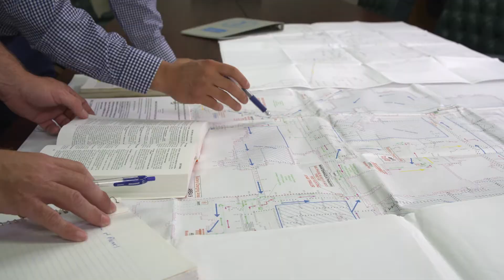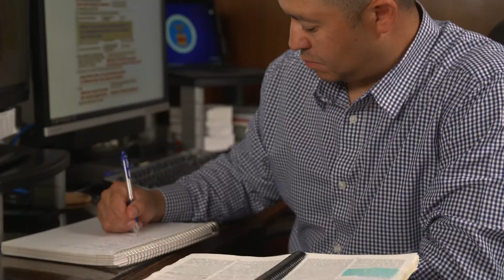I am DOL: Working for the Mine Safety and Health Administration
Working for the U.S. Department of Labor is fueled by our employees' shared passion to serve. In this video, Nicholas Gutierrez, Assistant District Manager for the Mine Safety and Health Administration (MSHA), shares what makes DOL a great place to work. View open job vacancies at the Department of Labor